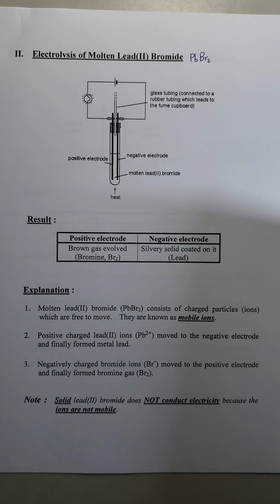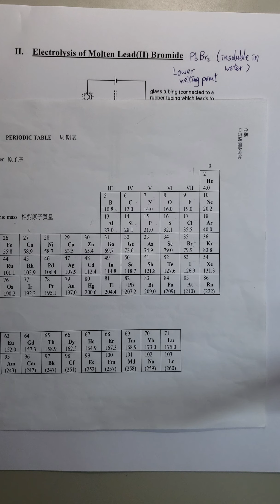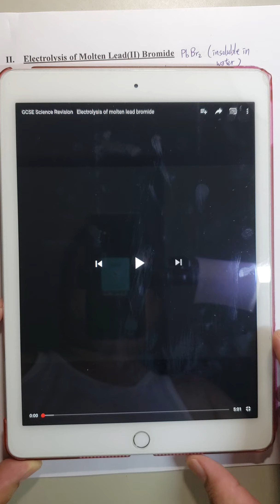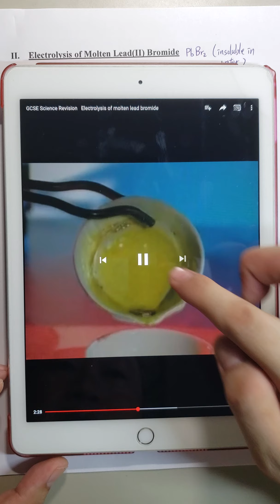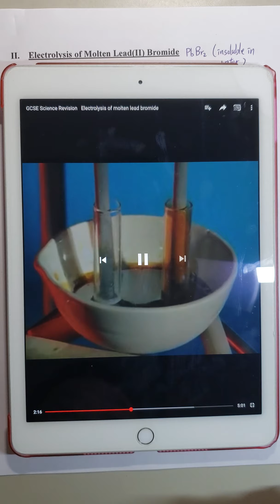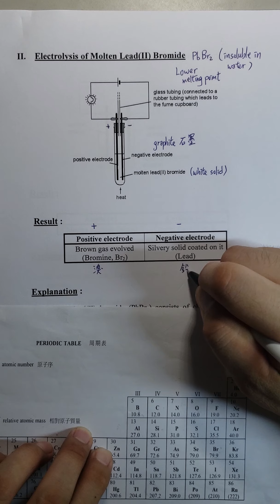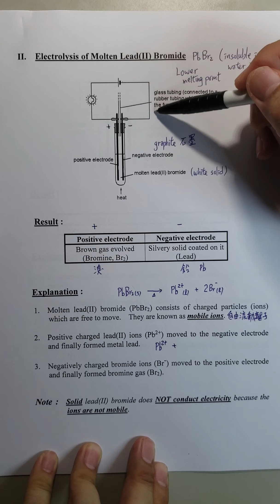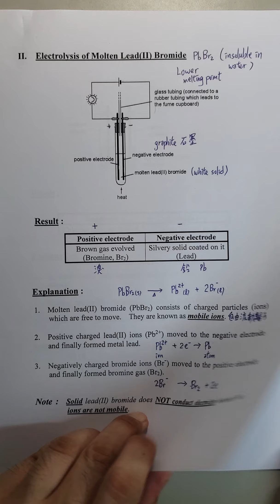2. Chemical Bonding (Part II)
Electrolysis of molten lead(II) bromide